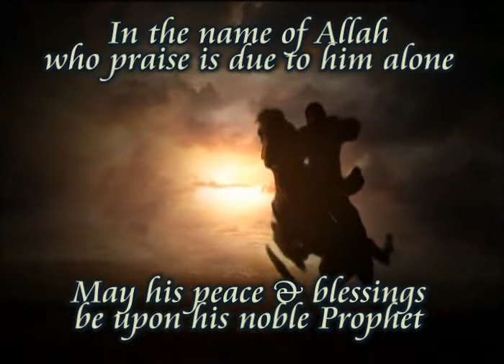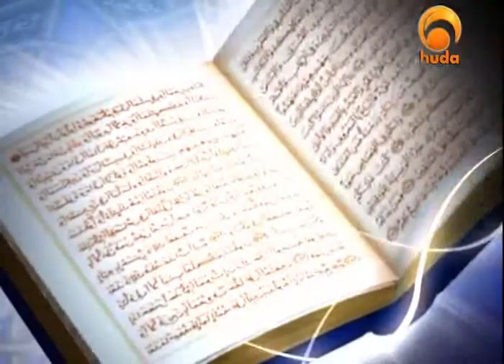Who is Allah - Part 2 of 3 - Beauties of Islam